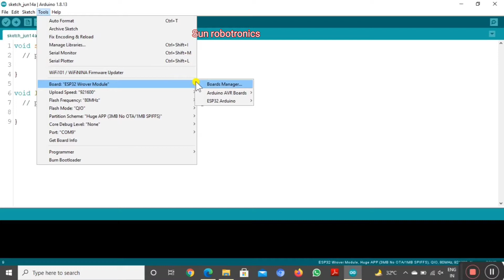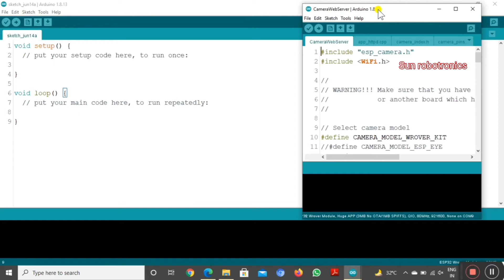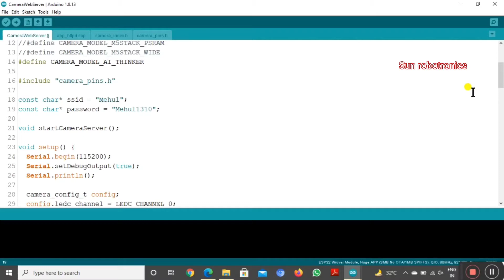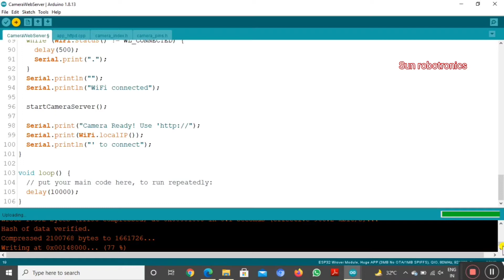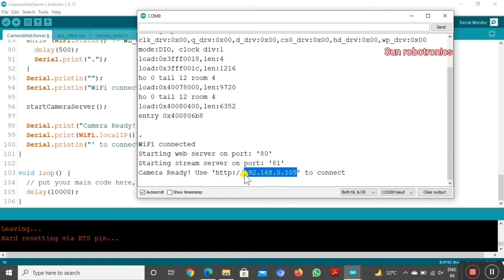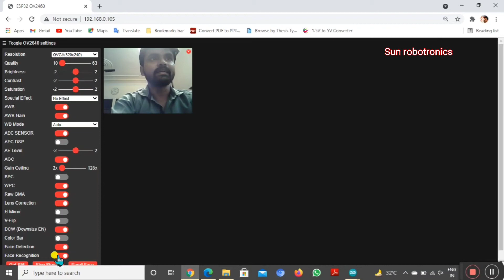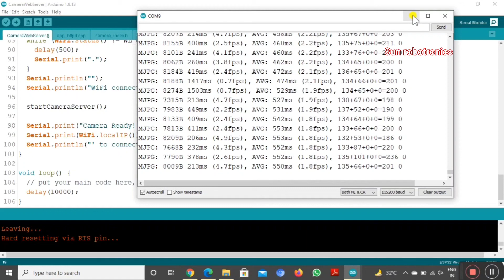How to setup and use ESP32 Wi-Fi Camera || ESP32 CAM Getting Started || Face Detection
In this tutorial, I will show you how to set up and use the ESP32 - CAM module for the first time (getting started)

🔘 Branch-  Gf-10, central market near old bus stand Ghaziabad(U.P)-201001